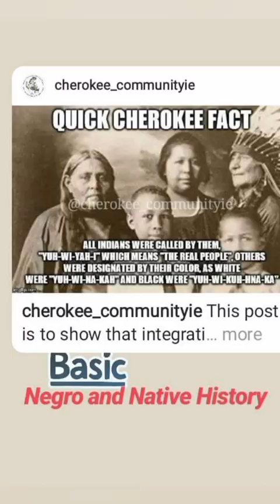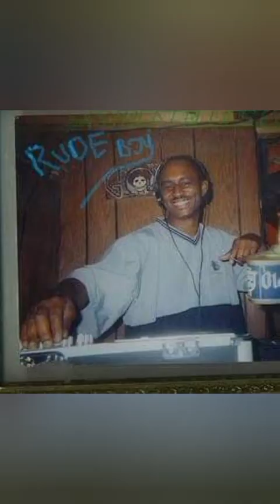Dwayne Hollingsworth cherokeeblues cherokeeblues nocolorlines oneLove